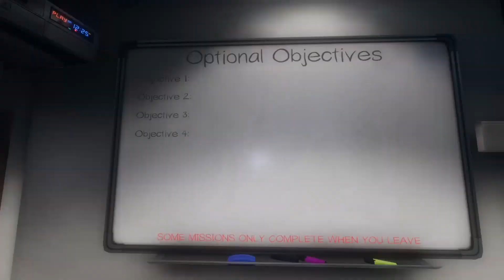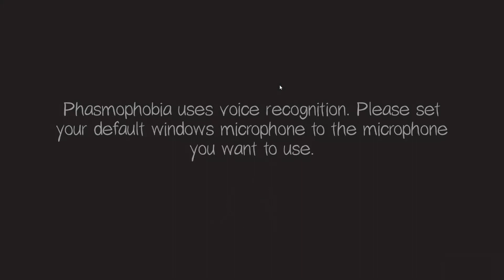He couldn't hear us! //phsmophobia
not gonna lie not sure what to put here so.
Also youtube wouldn't let me put the end card where I wanted it so enjoy the random annie clip Im to lazy to fix it soo